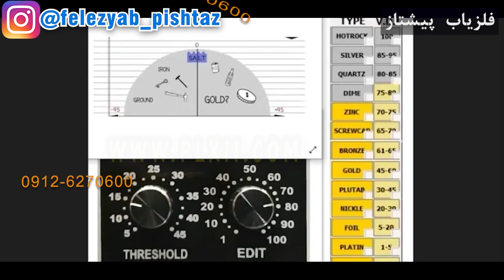مختصات یابی علمی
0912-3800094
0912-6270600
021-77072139